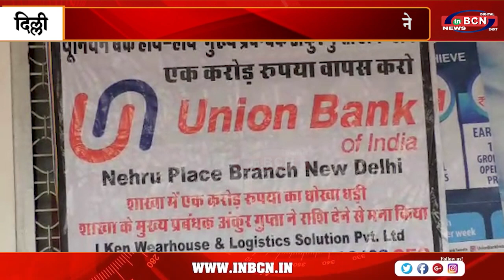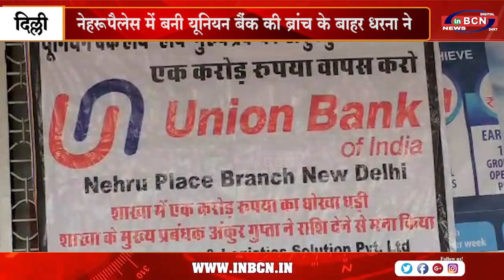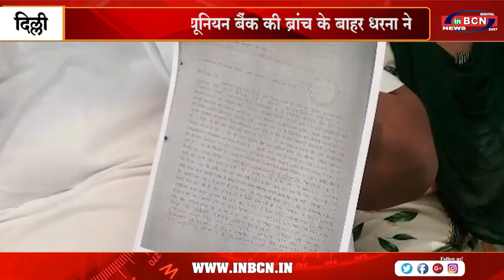नेहरू पैलेस में बनी यूनियन बैंक की ब्रांच के बाहर धरना ... INBCN NEWS